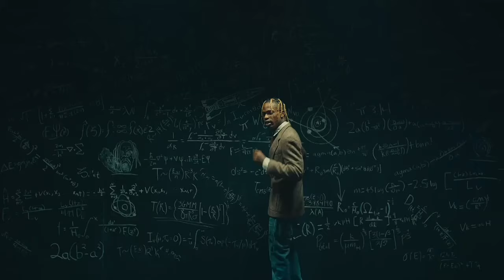Travis Scott, Kendric Lamar - Time Running Out ( Trap Remix )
We are so sorry on the part of Kendric Lamar we could not use any of his videos because of copyrights, thank you for understanding and l hope you enjoy it as much as l did.